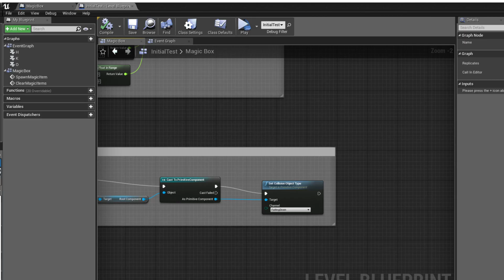Social AR Exploring - Try to blur the boundary between reality and vitual world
Carnegie Mellon University Entertainment Technology Center @Silicon valley
We are exploring more social possibilities based on AR technology to provide players who are not in the same location with an engaging and meaningful social AR experience.